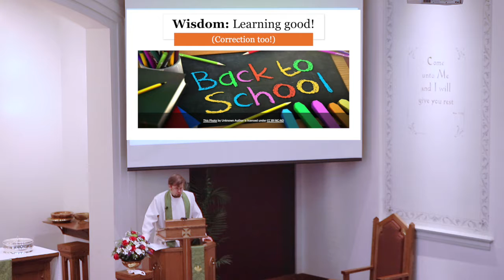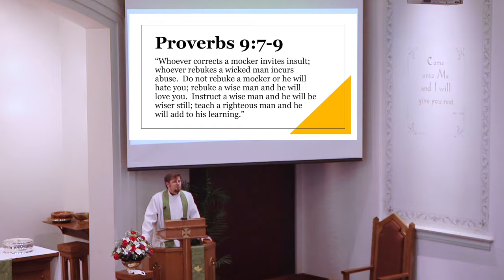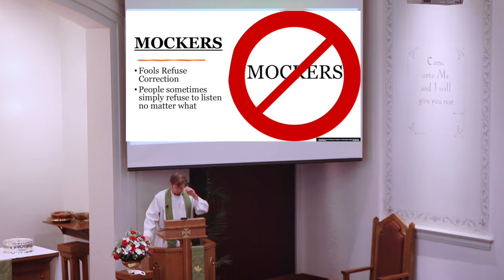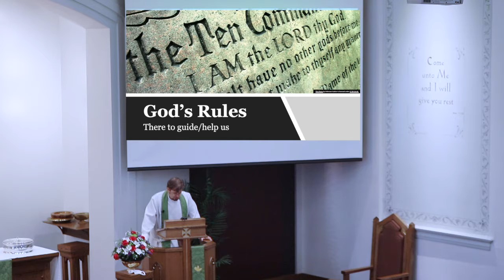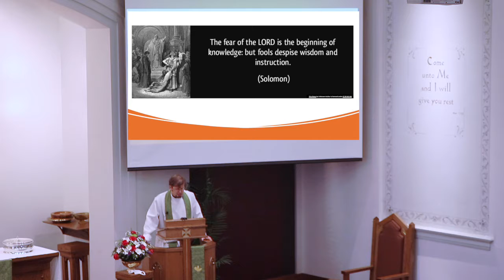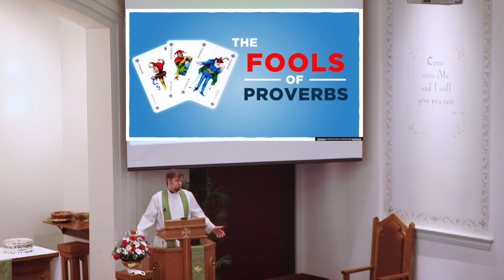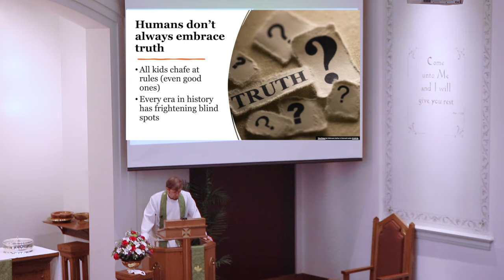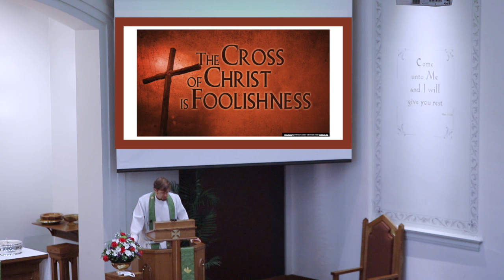Sermon | "Recognizing Wisdom"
On August 15th, Pastor Greg Enterline preaches on Proverbs 9:1-10 with his sermon entitled "Recognizing Wisdom."

"Do not reprove a scoffer, or he will hate you; reprove a wise man, and he will love you. Give instruction to a wise man, and he will be still wiser; teach a righteous man, and he will increase in learning." (Proverbs 9:8-9)